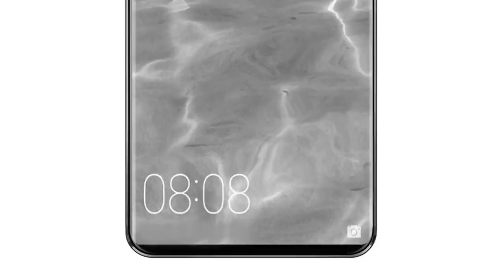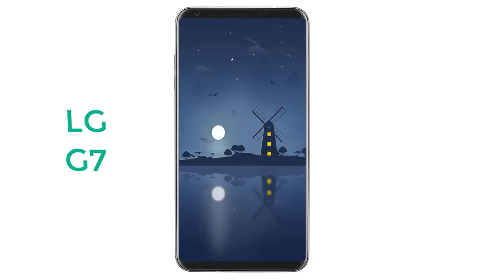The Best Upcoming Smartphone Of 2017-2018 Concept